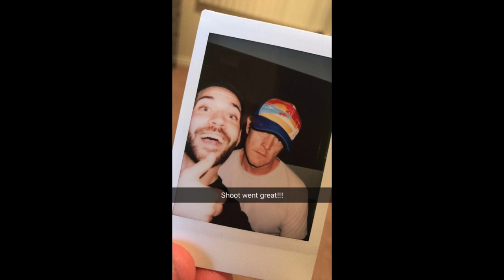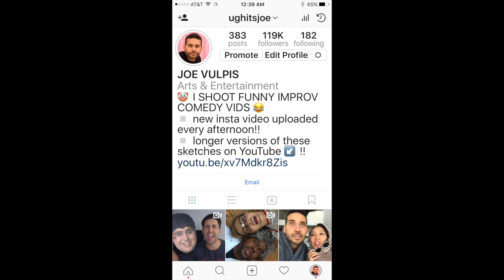MY FIRST YEAR IN LOS ANGELES!!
Story time you little crocodiles!! Today we discuss my first year in Los Angeles since my big move across country! I moved from New Jersey to Los Angeles and here is my story the first year I moved. I stumbled into the social media scene making youtube videos and Instagram sketches and have been loving it ever since!!

Hope you guys enjoyed this one! What should we chit chat about next?! Maybe the college experience? That's always been a fun one to talk about. Suggest something below!